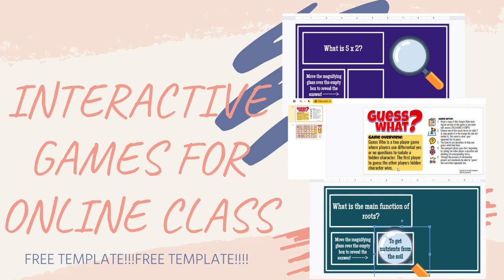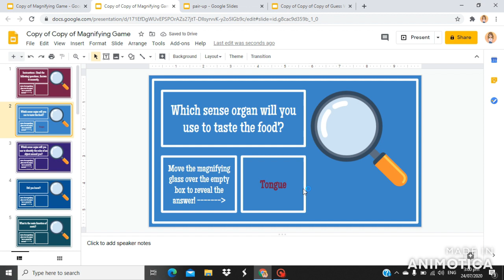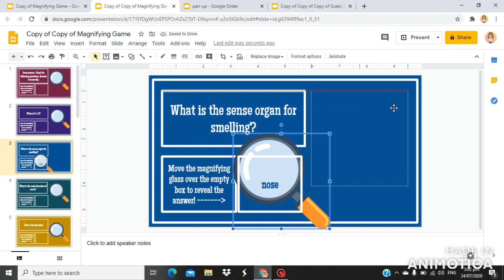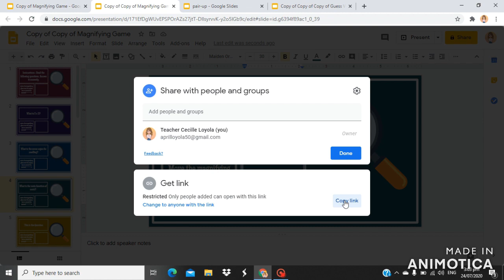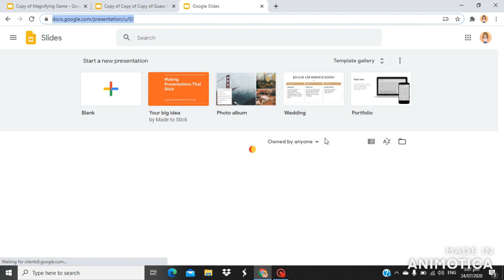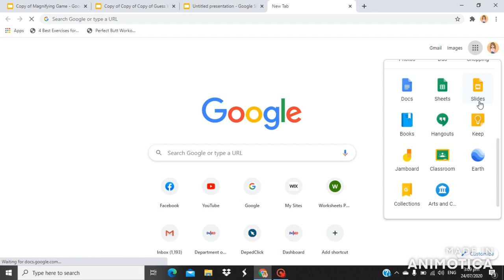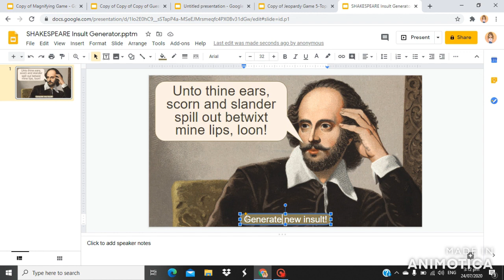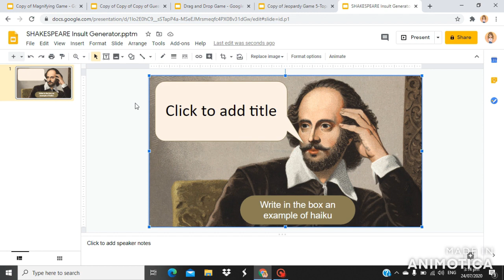INTERACTIVE GAMES for ONLINE CLASS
Hi!!! Here is another vlog from the webinar I attended last week. It's about how to create interactive games in google slides for your goggle classrooms. Hope you'll like it.

Guess What? by Amanda